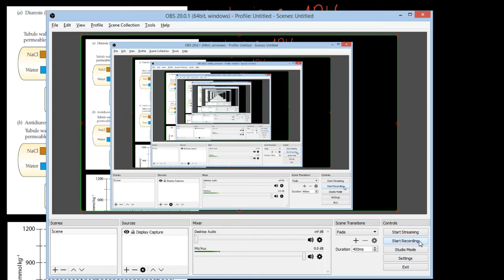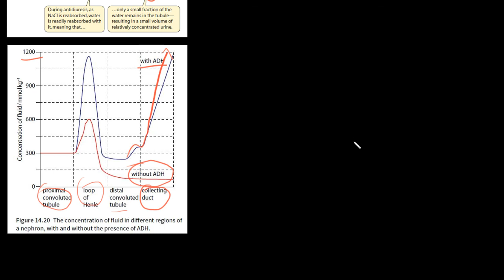Mekanisme Hormon ADH | Pembahasan Hormon Manusia